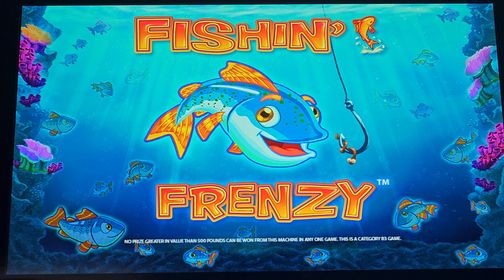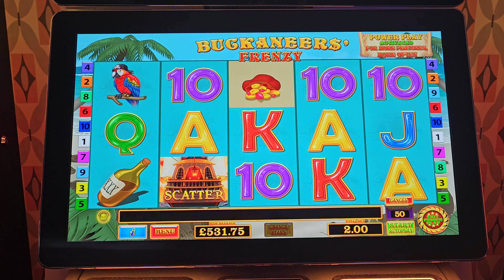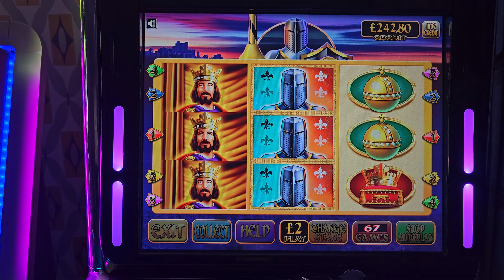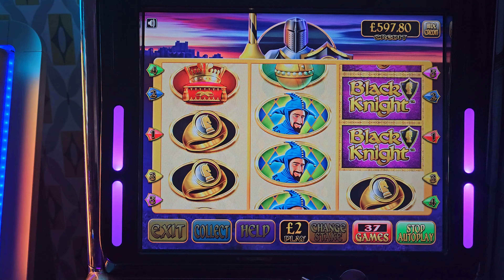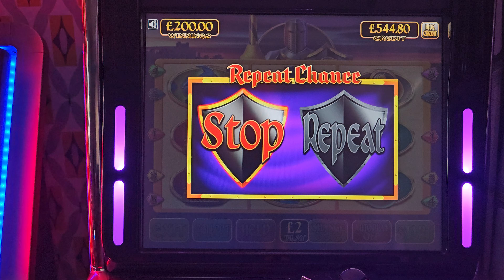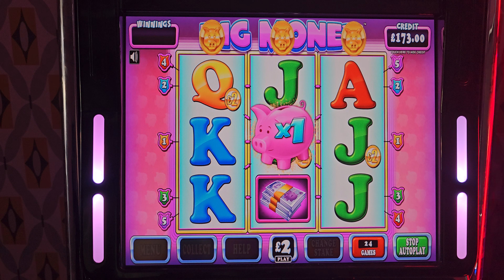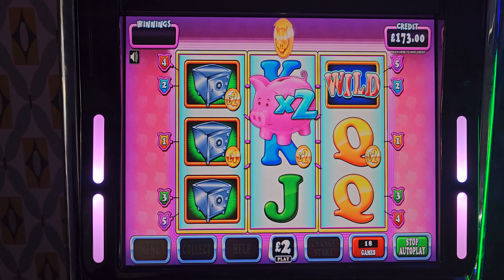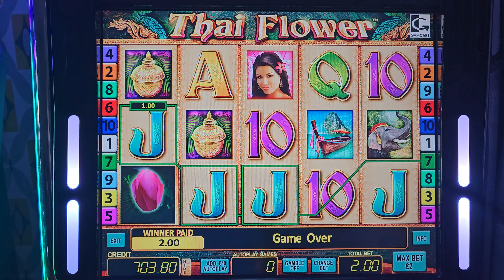Thrilling Afternoon Slot Session: Action-Packed Spins and Jackpot Wins ?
Welcome to syko slots Slot Machine Fun"! Join me for an exciting and thrilling session as we dive into the world of slot machines.

Todays games and timings are as follows

Fishing Frenzy  -  0:20 - 06:48
we're in the honey - 06:50 - 14:15
Buckaneers frenzy - 14:20 - 16:50
Black knight - 16:54 - 25:30
Pig Money - 25:35 - 34:55
Eye of horus - 35:00 - 38:05
Thai Flower - 38:08 - 44:40

Whether you're a seasoned slot enthusiast or new to the world of syko slots, this is the perfect opportunity to unwind, relax, and enjoy some casino-style entertainment from the comfort of your own home. So grab your favorite snack, settle in, and let's have a blast as we spin the afternoon away!

I will be including safer gambling information in all my videos from now on.

This is an important aspect of gambling, and I urge anyone affected to use all the available resources, no matter how big or small you feel the issue might be.